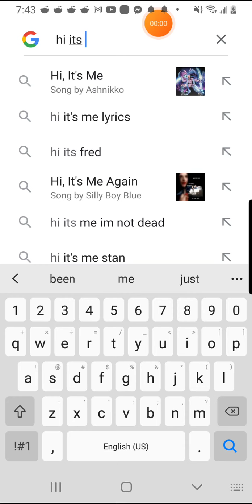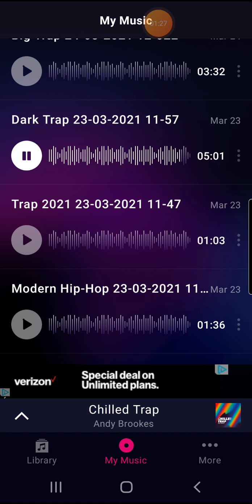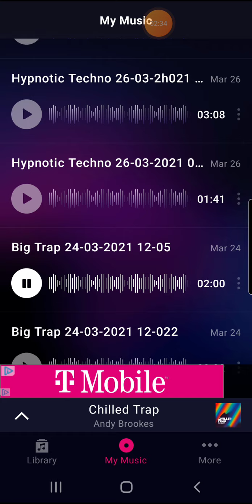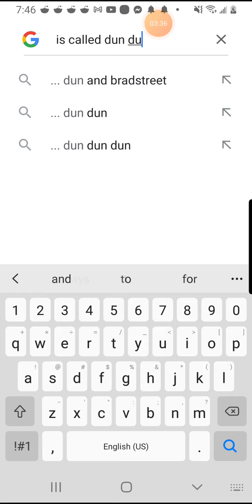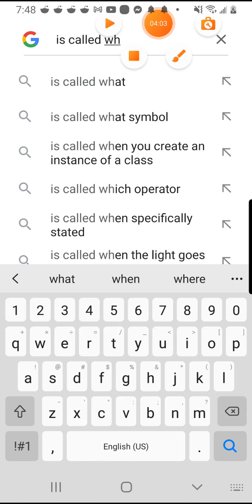vote for my new intro in comments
vote for my new intro or ill pick